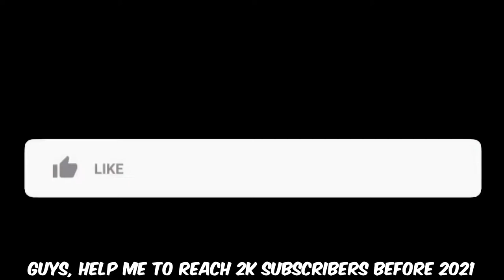TOP 10 Insane Games Based on Movies For Medium Spec PCs (No GPU) 🔥 | 2-8GB Ram PC Games 😍 [2020]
About Video...
So in This Video, I'm Gonna Show You The Best 10 Games Based on Movies For Medium Spec PCs

Timestamps:
0:00 Intro
0:16 Top 10
0:55 Top 9
1:12 Top 8
1:31 Top 7
1:48 Top 6
2:17 Top 5
3:00 Top 4
3:28 Top 3
3:48 Top 2
4:13 Top 1

Gameplays Used (Make Sure to Check Them Out):
Note: Some Videos May Contain Music, Abusive Language & Nudity

Hi Guys, Please Help me to get my Channel Monetized, I already have Eligible Subscribers Count but I don't have enough Watch Time, Please watch my long videos You Haven't (at least in the background), So in this way, I can Provide More Awesome Content, Thank you! 😃